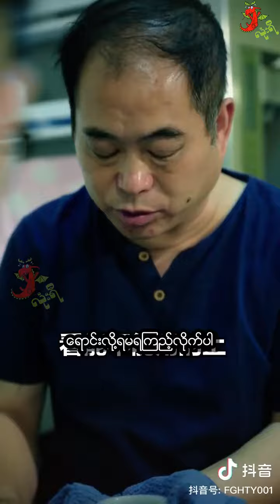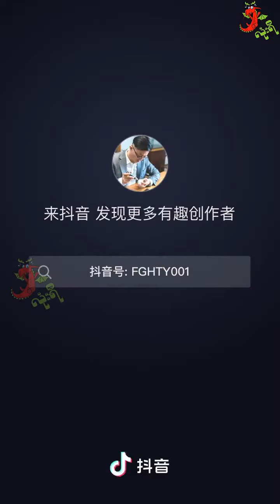အဖေ့ရဲ့ တန်ဖိုးကြီးအမွေ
ချွေးမဘယ်လိုပင် ငြူစူပါစေ...
သားပေါ်ထားတဲ့ မေတ္တာမလျော့သွားတဲ့
ဖခင်အိုတဦး...